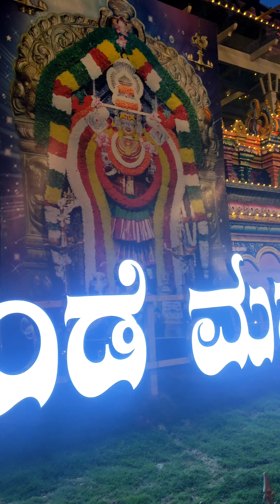Bangalore and bdvt navrathri special